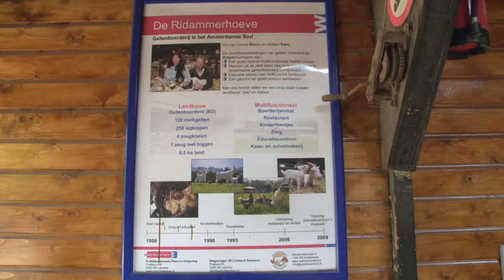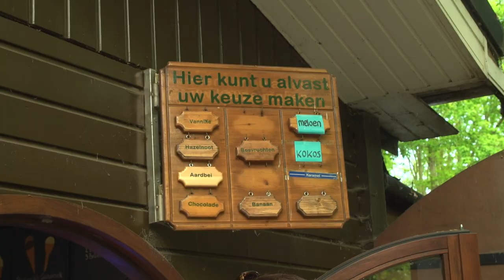Floris maakt vrienden op de geitenboerderij | DierenpraatTV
In het Amsterdamse bos heb je een hele coole geitenboerderij 'Ridammerhoeve'.
Floris is daar een dagje om de geiten en kleine lammetjes beter te leren kennen.
Hij mag een geit melken en vervolgens een lammetje de fles geven. Het is een rol die Floris op het lijf is geschreven!

DierenpraatTV
Ellermanstraat 12-4
1114 AK Amsterdam

Iedere maandag een nieuwe video van Britt Dekker en donderdag van Richard Versluis. Wij geven je handige tips, bezoeken evenementen, nemen je mee in onze vlogs, ontmoeten mensen uit de dierenwereld en vertellen je alles wat jij wilt weten over alle soorten dieren. Leer leuke feitjes over verschillende dieren, weet hoe je ziet dat je hond gezond is en ga mee naar bijzondere evenementen.